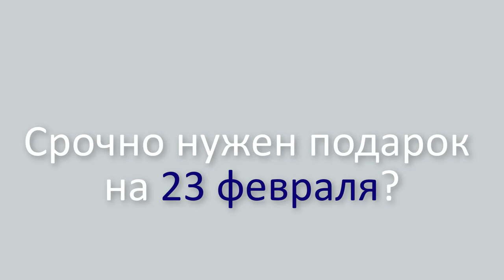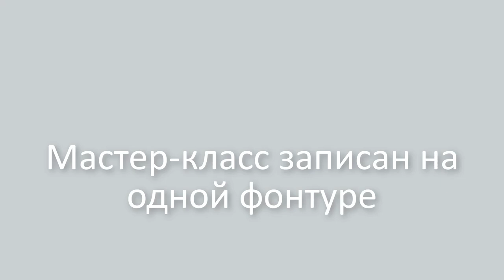Джемпер с погонами, совместное вязание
Мы приготовили мк по джемперу для тех, кто не может самостоятельно связать
Создание джемпера - это не только придумать и зарисовать идею.
Подобрать и распределить цветную пряжу. Но и связать, а также собрать это изделие
На каждом этапе новичков ждут трудности.  Мы придумали  изделие, которое подойдет как мальчикам, так и юношам. Ну а если без кармана на животе. то и солидным мужчинам.  В мастер-классе мы разложили  предложили вам определенное сочетание и показали, как  в изделии будут сочетаться элементы изделия в такой расцветке. Но если у вас есть другое видение, то вы можете заменять не только цвета, но и размеры этих фрагментов и или делать их узорными, с косами или аранами, вязать на двух фонтурахи
 Мы предложили вам раскраску с одним из вариантов заполнения, а вы этому контуру можете создать то изделие, которое как вам кажется больше всего ждет ваш мужчина

Совместинки интересны тем, что мы видим много воплощений одной идеи и это дает толчок к новым задумкам.

Мастер-класс выполнен на одной фонтуре    сильвер 840.
Для отделки мы вязали  резинку которую можно выполнить планкой или поднять руками в случае отсутствия второй фонтуры.
МК рассчитан на тех, кто умеет пользоваться компьютерной программой КниттСтайлер, т.к. выкройка взята из программы и редактируется под нужные нам формы.
 В мк мы  показываем очень интересные приемы, как выделить погон и лампас, как связать карман и присоединить к переду в процессе вязания, чтобы не было перекоса при пришивании, как связать широкий ворот с кулиской.
В каждом нашем изделии есть изюминка, находка, которая нам была бы интересна. Особенность этого изделия - погон. Плечо самое слабое место в изделии, подверженное растяжению. Мы предложили способ, где плечо выполнено в виде погона и это позволяет плечу не деформировать

Мастер-класс рассчитан на тех, кто умеет ровно вязать, но испытывает трудности в  создании дизайнерского изделия и не знает
не могут по внешнему виду готового изделия не  могут понять, построение выкройки, что откуда  отрезать и куда присоединить. Испытывают трудности с моделированием.  Умеют поверхностно пользоваться книтом, но не не понимают как простейшие выкройки  представленные  в конструкторе адаптировать под свои пожелания и дизайнерские идеи.

Мы предлагаем:
- Обучение с нуля новичков он-лайн на любых вязальных машинах:

ИЗБА-ВЯЗАЛЬНЯ.рф   kvadrat-n.ru